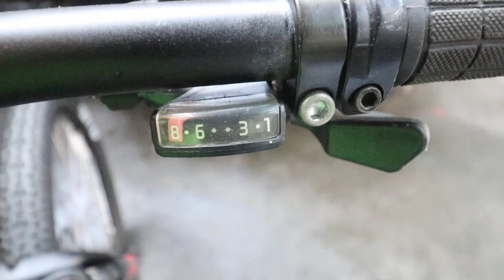Kiên Xe Đạp CANNONDALE TRAIL CỰC ĐỘC ZALO 0975709943